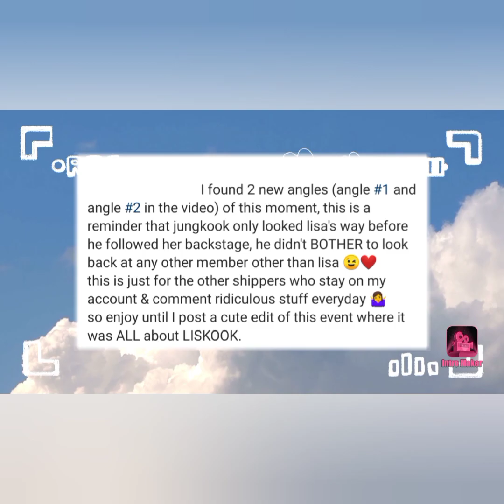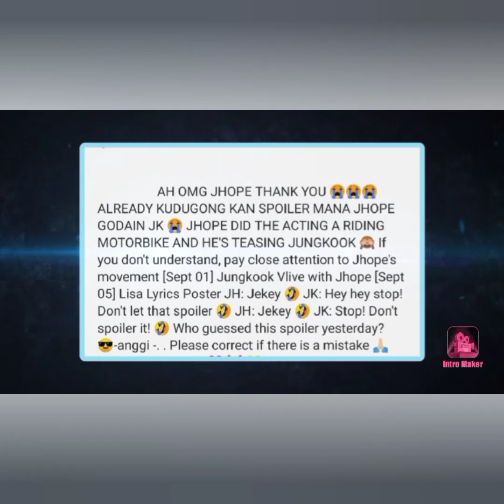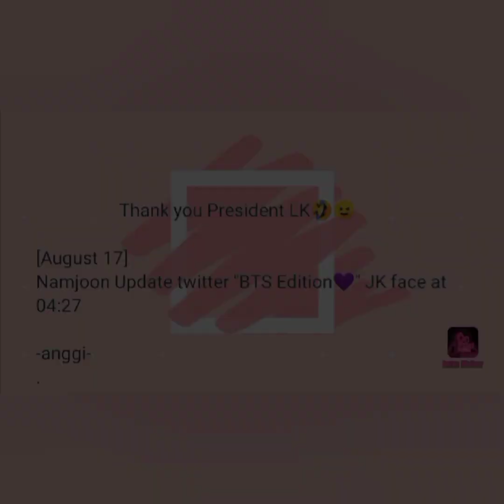[Liskook] You Know More Liskook The Coincidence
the coincidence the no one noted it